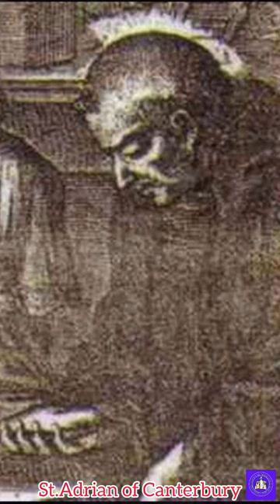Today's saint-Saint Adrian of Canterbury